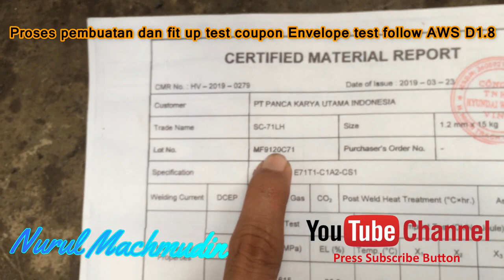Tips Welding Proses Pembuatan Test Coupon Envelope Test AWS D1.8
The code requires filler metals for these welds to have a Charpy Vee Notch (CVN) impact minimum value of 20 ft-lbs at 0 degrees F under standard requirements of the appropriate AWS A5.XX specification. Filler metals that are classified with a lower CVN testing temperature are also acceptable, for example, those with a classification test temperature of -20, -40 degrees Fahrenheit.

In addition, the code provides details for additional low and high heat input testing required for these connections to establish a heat input working envelope. For flux-cored filler metals, one option is the optional “D” designator. This designator has been set forth per AWS A5.20/A5.20M:2005 – Carbon Steel Electrodes for Flux-Cored Arc Welding and also AWS D1.8 Annex A for flux-cored and other filler metals, such as metal-cored wires. The “D” designator applies only to flux-cored (FCAW) carbon steel electrodes, but AWS D1.8 allows the testing requirements also to extend to low alloy FCAW electrodes in AWS A5.29/A5.29M.

When electrodes meet the testing requirements of the optional ”D” designator for flux-cored wires, or AWS D1.8 Annex A for flux-cored or other filler metals, these products are considered to have adequate mechanical properties at high and low heat inputs for Demand Critical weld applications. For both requirements, the filler metal must be able to provide a weld deposit with a CVN toughness of 40 ft-lbs. at +70 degrees F, for a Lowest Anticipated Service Temperature (LAST) of +50 degrees F, meaning it is the lowest temperature the completed weld will encounter in service.

The CVN test temperature for “D” designator filler metals is determined by the LAST plus 20 degrees, hence, +50 degrees F plus 20 degrees equals a CVN test temperature of +70 degrees F. When LAST temperature is below +50 degrees F, however, AWS D1.8 Annex A regulations apply instead. For that reason, engineers and contractors need to remember that just because filler metals have a “D” designator, they are not necessarily suitable for all seismic applications. Instead, these filler metals will need to be tested to the correct LAST for Demand Critical welded connections for the structure environment before fabrication or erection begins